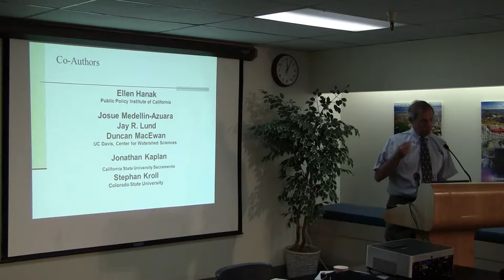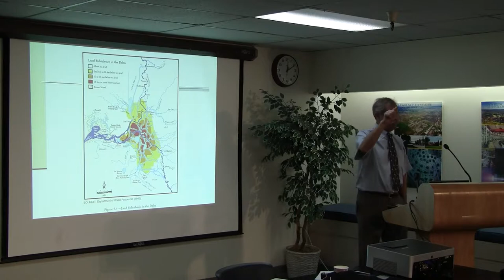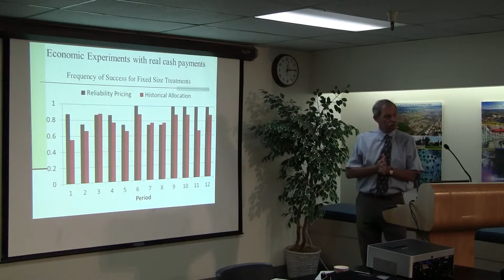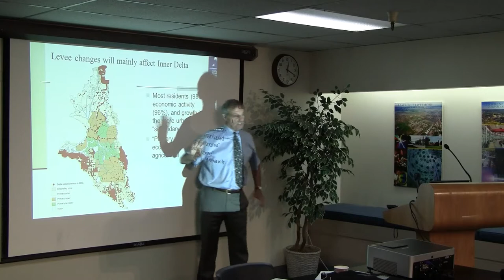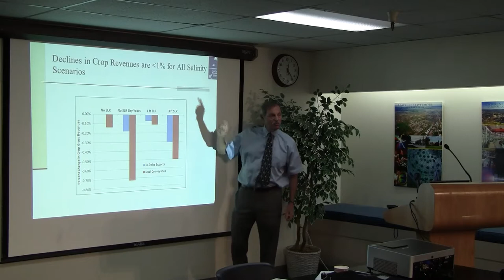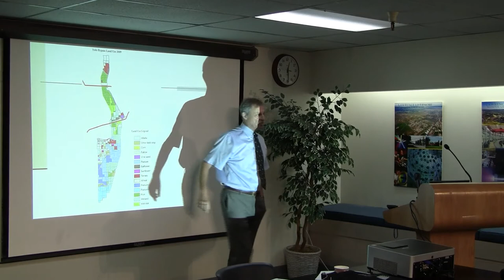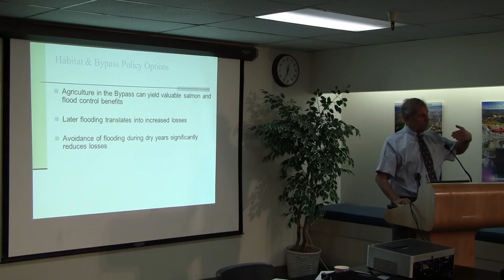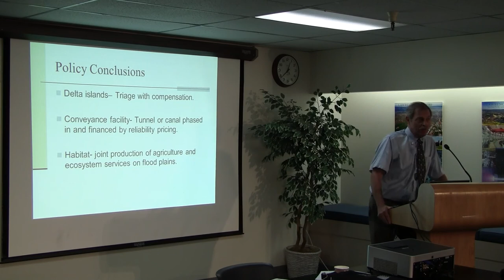Pricing Solutions to California's Water Impasse (Part I)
This is the first of two videos featuring Richard Howitt, professor of agricultural and resource economics at UC Davis. He spoke about California's economy running on energy, information, and water, all of which are delivered by complex network infrastructures.